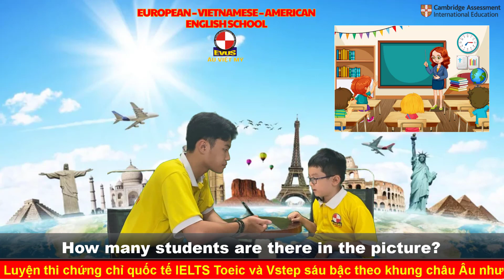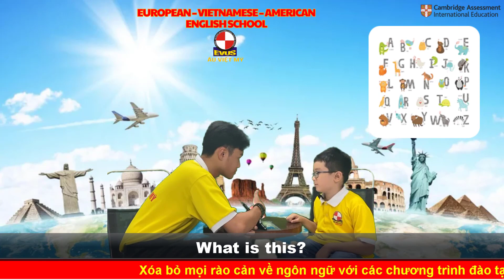Look and describe the picture - STARTERS 1A - NGUYỄN NGUYÊN KHANG